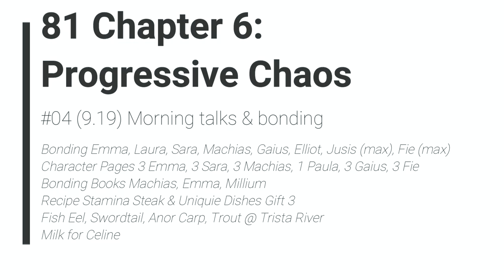The Legend of Heroes: Trails of Cold Steel 1 - 81 Ch 6 #04 (9.19) Morning talks & bonding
Bonding Emma, Laura, Sara, Machias, Gaius, Elliot, Jusis (max), Fie (max)
Character Pages 3 Emma, 3 Sara, 3 Machias, 1 Paula, 3 Gaius, 3 Fie
Bonding Books Machias, Emma, Millium
Recipe Stamina Steak & Uniquie Dishes Gift 3
Fish Eel, Swordtail, Anor Carp, Trout @ Trista River
Milk for Celine

2013/2017 Nihon Falcom